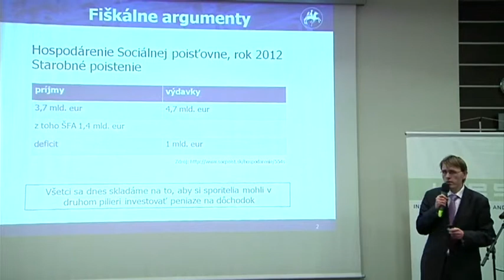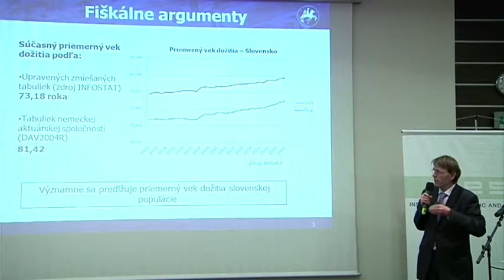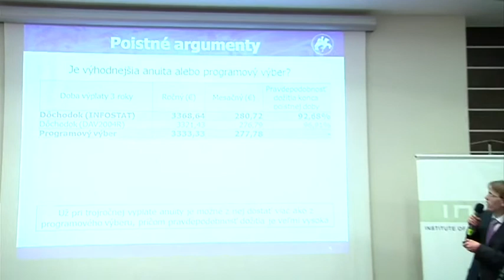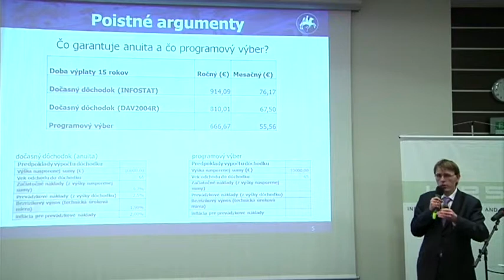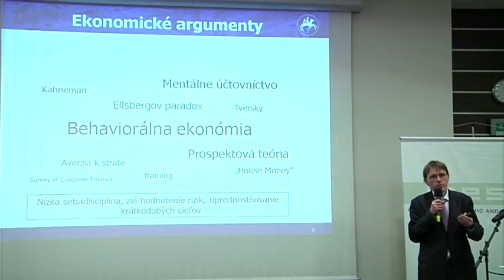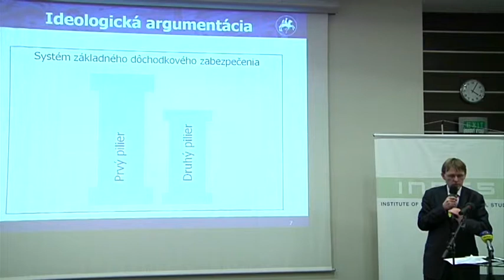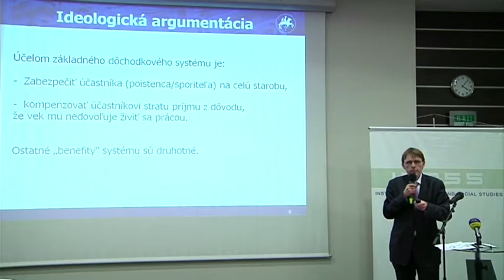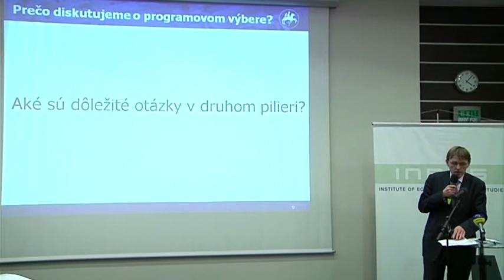Roman Fusek - O obmedzení prístupu k úsporám v II. pilieri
Prednáška Romana Fuseka (NBS) na konferencii OBMEDZENIE PRÍSTUPU K ÚSPORÁM V II. PILIERI -- ÁNO alebo NIE?, ktorú organizoval INESS dňa 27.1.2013 v Bratislave.